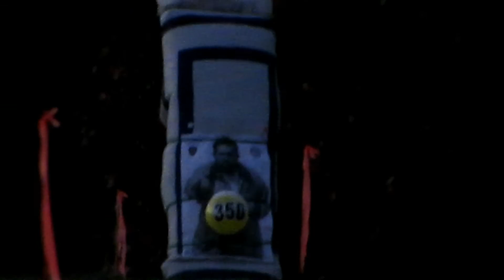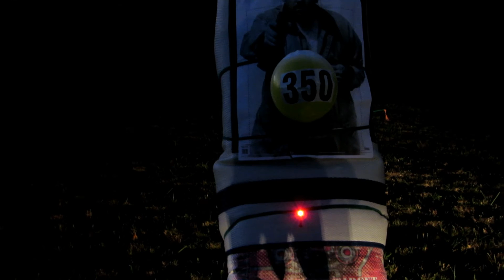Matrix Bulldog=350 yrd Journey,Shooter,Spotter, Camera Crew, to break my personal record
Continuing my crossbow journey using the Excalibur Matrix Bulldog, HHA Optimizer,Twilight dlx Scope, to break my personal record of 322  yards on a 9 inch balloon by shooting a 12 inch balloon from 350 yards away with a 370 gr 20 inch carbon lumenok. Working my way back to 400 yrds or more?? Crossbow and archery in general, is a excellent stress break if you just enjoy the journey / flight of the bolt/arrow : )